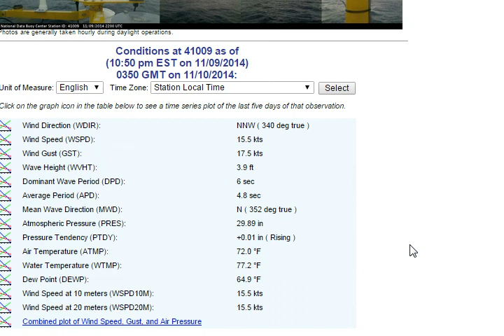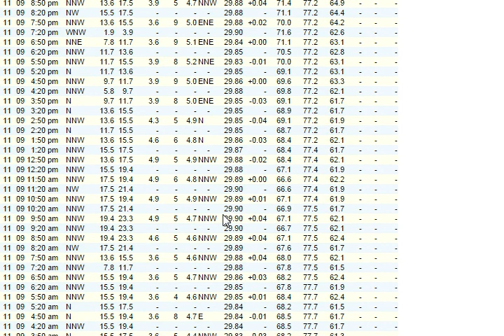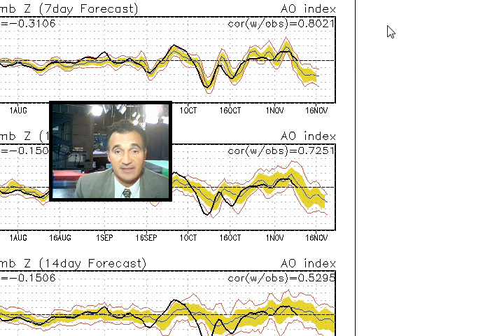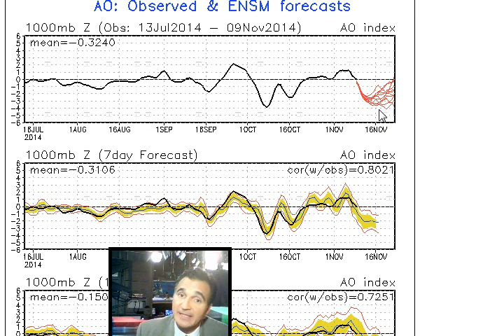IMPACT ZONE SURF FORECASTING SHOW 20141109 233335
Watch the latest SURFCAST video.  New swell on the way for south Florida! Surfin meteorologist James Wieland analyzes the maps to let you know when and what to expect this week in surf.